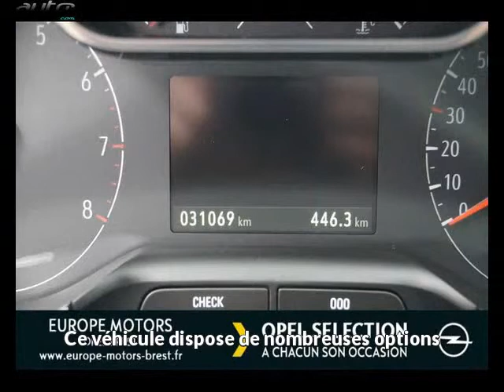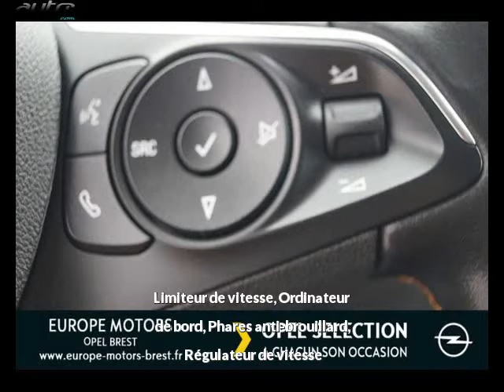Opel crossland occasion visible à Brest présentée par Opel brest europe motors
Cette Opel crossland occasion disponible à Brest dans le 29 est mise en vente par Opel brest europe motors - 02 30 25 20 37 - tous les détails sont